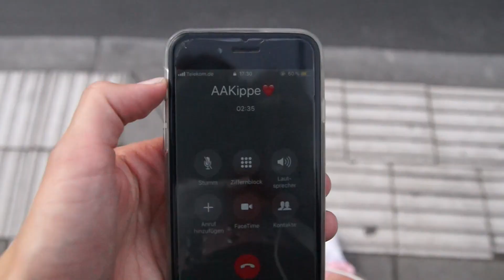Fazer suklaa taste test!!!!!1111!!1! (29.8.2018)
ANTEEKSI KUN EN SENSUROINUT MUN KIROSANAA, UNOHDIN JA HUOMASIN VASTA KU TEIN TEKSTITYKSIÄ:((((((

Menkääpäs seuraamaan mun kamuja iigeessä: @maynyvold @ripceline @eveline.lz @amaya_sd !!

Also shoutout jeren soittolista kohdassa 4.31